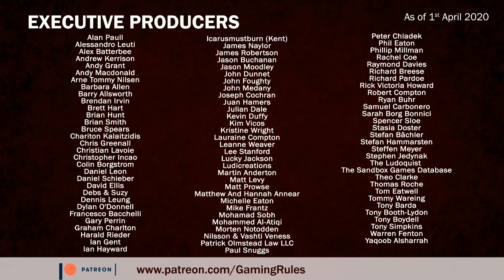Gloomhaven Digital Multiplayer Playthrough with Paul Grogan & friends - Part 11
This video is part 11 of my coverage of Gloomhaven Digital